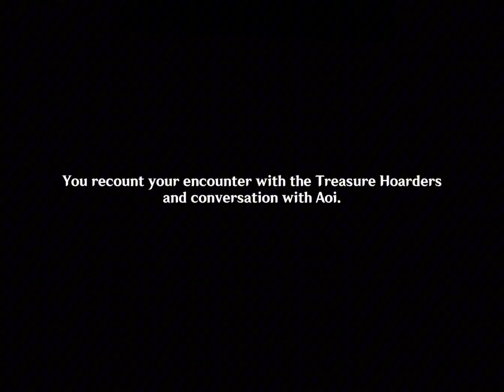Genshin Impact: Chapter II Act In- The Immovable God and the Euthymia (pt2)